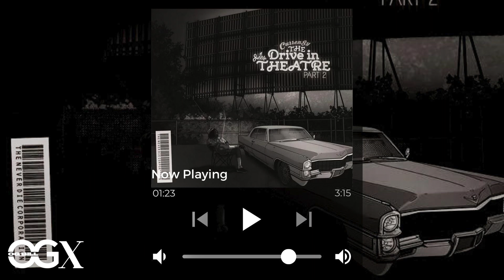[FREE] Curren$y x Babyface Ray Type Beat "The Mob"